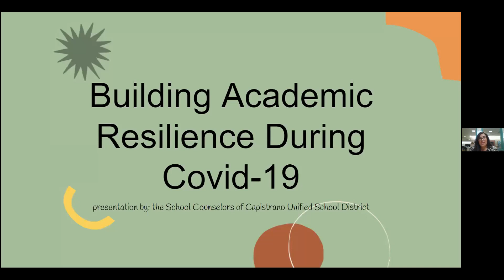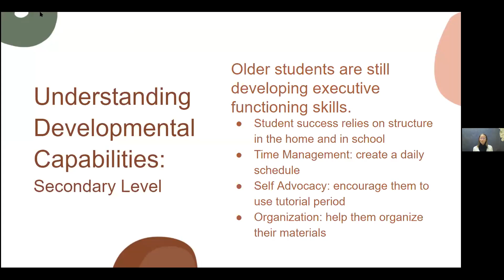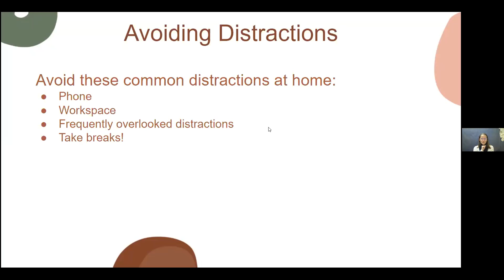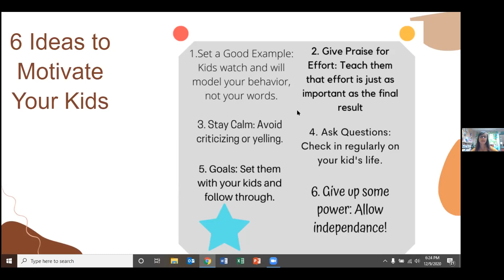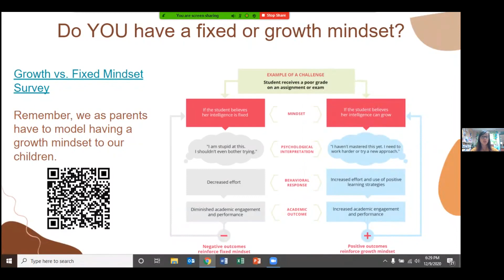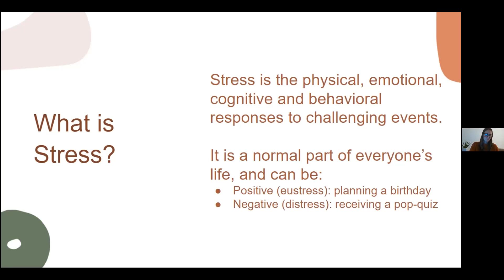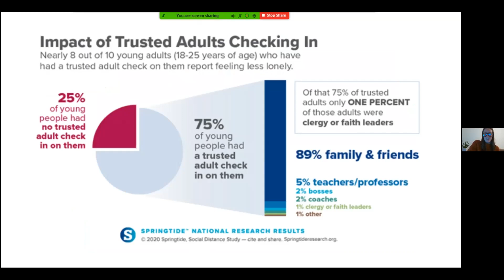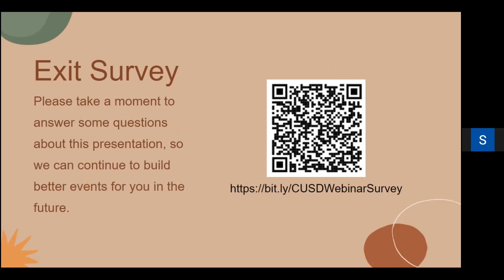Building Academic Resiliency During COVID-19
Learn how to help your child(ren) build resilience and find academic success. You will have the opportunity to build an understanding of study skills tools, motivation strategies, and stress management techniques. This will help your child find success academically and as a lifelong learner.⁠⠀

Do you enjoy making a positive impact in the lives of young people?
We’re always looking for qualified individuals to join our team!